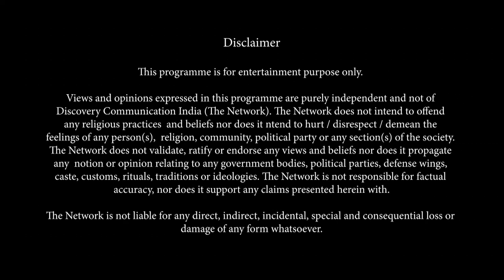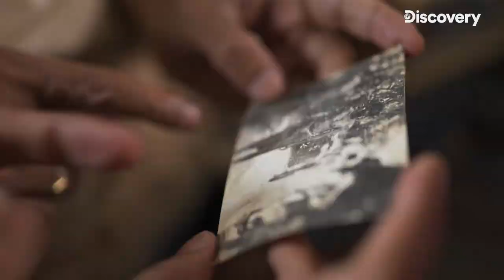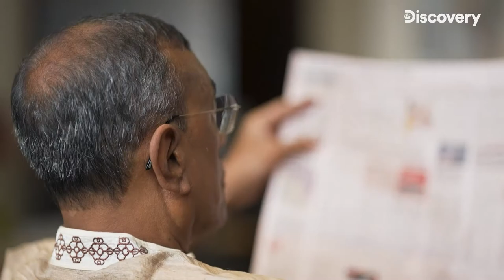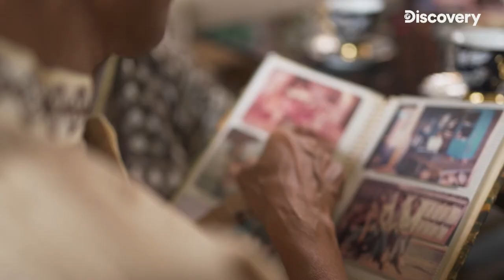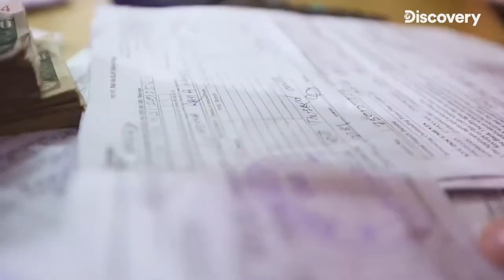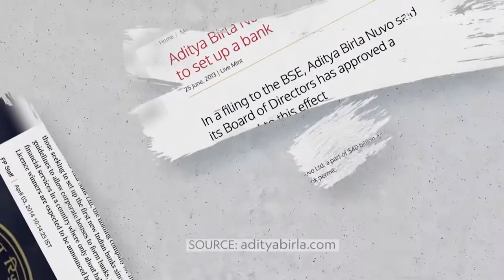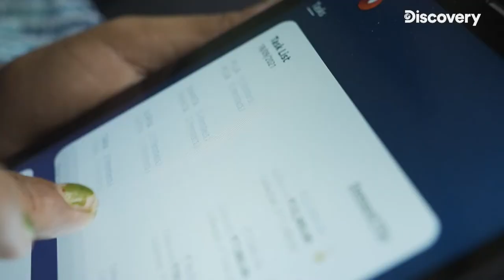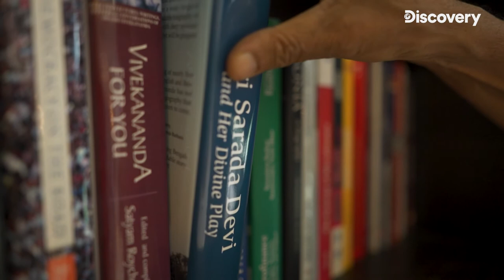Discovery Incredible Journeys - Kannada | Bandhan Bank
Watch the 'Incredible Journey' of our Bank and our MD & CEO, Mr. Chandra Shekhar Ghosh. You do not want to miss this.